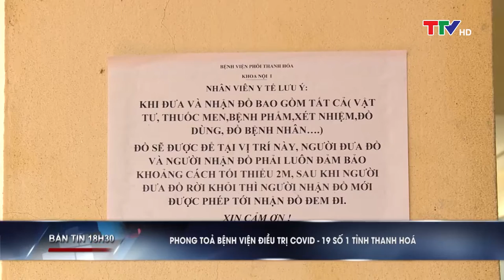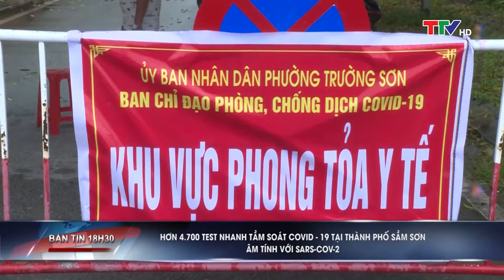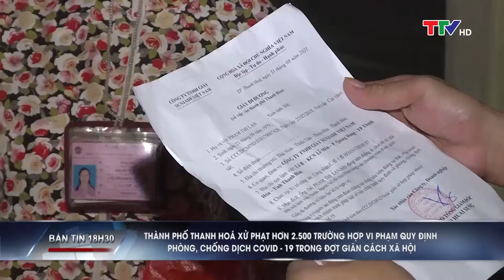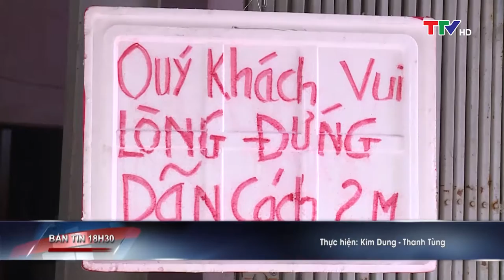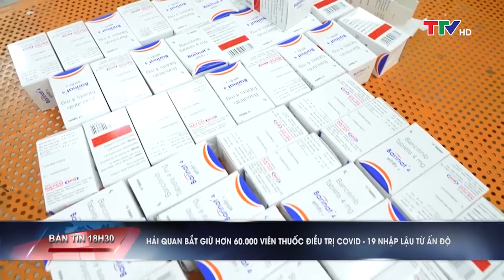Bản tin 18h30 ngày 15/09/2021